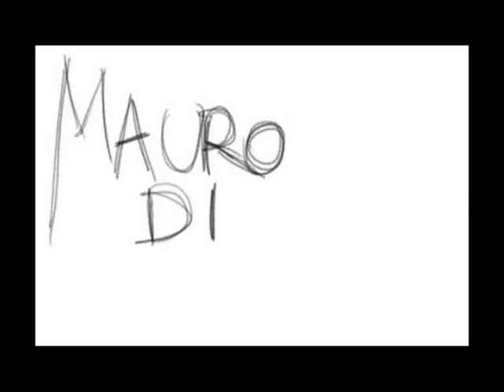Mauro di Tullio Animation Reel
Reel de Animacion